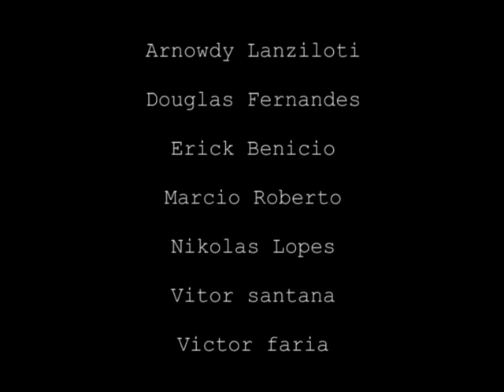"Aquarin" - Karma Media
Sessão "Aquarin" com Arnowdy Lanziloti, Erick Benício, Douglas Fernandes, Marcio Roberto, Nikolas Lopes, Renan Farias, Vitor Santana "Feijão" e Victor Faria " Vitinho". Treinando edição...
"O cabeçote sujou" pega nada...skateboard é diversão!
Trilha por:
The Cramps- Goo Goo Muck